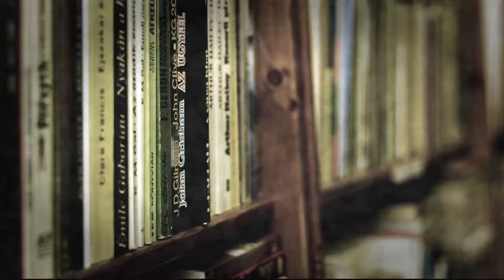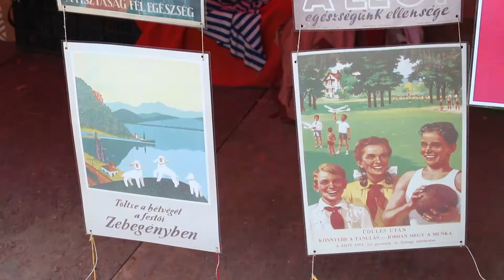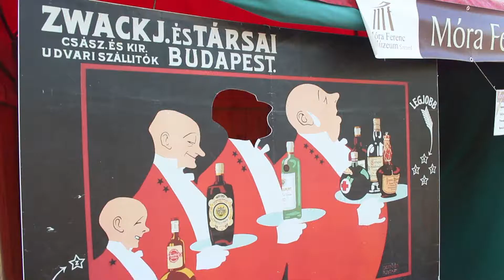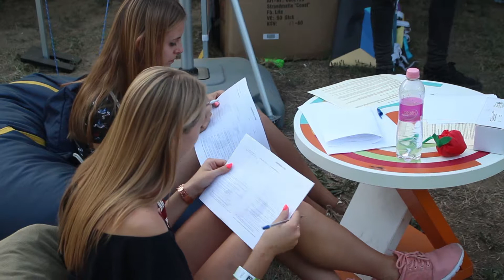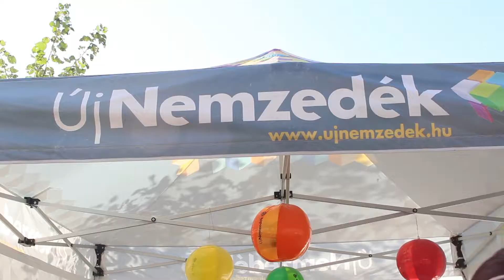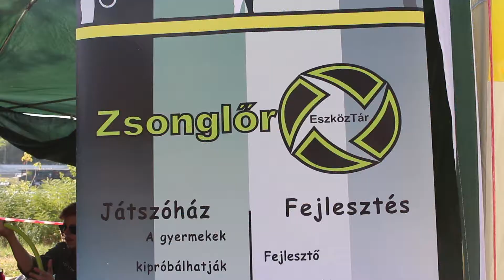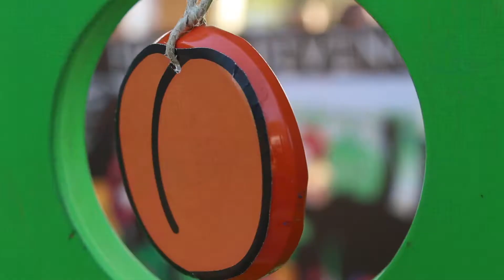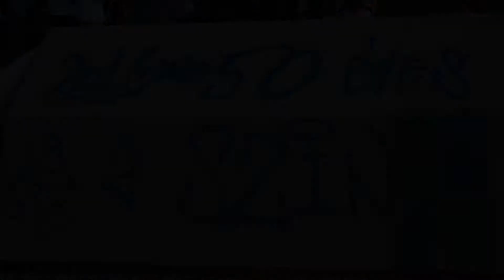Civilfalu is várta a SZIN látogatóit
A Szegedi Ifjúsági Napok a nyár utolsó, nagyszabású, hazai könnyűzenei fesztiválja, amely évről évre fiatalok tízezreit vonzza külföldről és belföldről egyaránt. A négy napos programsorozat során idén is közel 90 ezren fordultak meg az újszegedi Partfürdő területén. A koncertek mellett számos kísérőprogram várja az érdeklődőket. Stábunk a civil faluba tett kirándulást.

Készítette: Borsos Krisztina, Pusztai Virág, Rácz Szabó Viktor